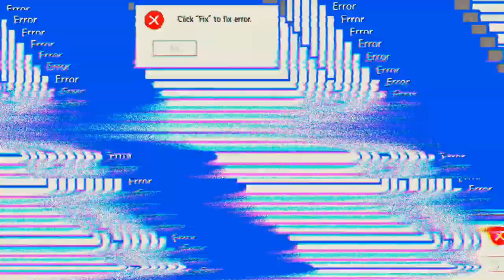Coole Quest 'Days After'